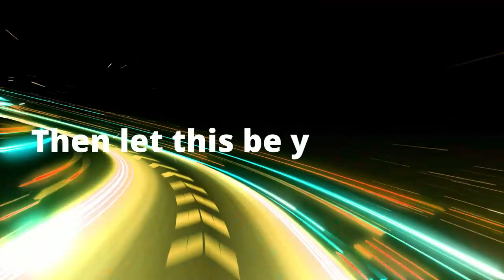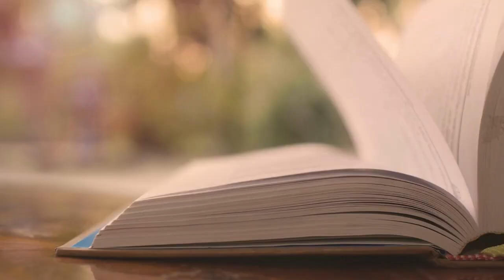Resilience and Seeking Support in your psychology career - DClinPsy - Clinical Psychologist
Welcome to my new short series – Marianne’s Summer Sound Bites! This series is slightly shorter, but packed full of important, smaller topics, to help you stay on track over the busy summer period. I hope you find this helpful, no matter where you are in your journey in becoming an aspiring psychologist – whatever this may look like for you!

This episode focuses on 2 key steps when thinking about being an aspiring psychologist; embracing resilience and what resilience is not, the importance of seeking support and mentorship both within and beyond your circle, the Aspiring Psychology membership and dates of the free compassionate Q&A sessions that are coming up soon.

I’d love any feedback you might have, and I’d love to know what your offers are and to be connected with you on socials so I can help you to celebrate your wins!

The Highlights:
• (00:00): Introduction
• (00:50): embracing resilience is NOT…
• (01:45): ebbs and flows are part oof pursuit
• (02:24): How do we grow, explore and learn?
• (03:47): Dates of the free compassionate Q&A session
• (04:51): Seeking support and mentorship
• (05:18): And it's all part of the journey
• (05:46): Sometimes it's about the small things
• (06:13): the Aspiring Psychologist membership
• (06:38): helping others get their foot in the door
• (06:54): Summary and close

(For clinical psychologist collective)
(for aspiring psychologist collective)
(for grief collective)
(for Eloise Skinner book)

✅  About Dr Marianne Trent.

Welcome to Dr Marianne Trent's channel - your resource for mastering mental health. As a Clinical Psychologist and founder of Good Thinking Psychological Services, I share strategies to alleviate emotional distress and boost well-being.

Gain deep insights from interviews with psychology professionals and learn from our unique 4-minute live clinics. This space is ideal for aspiring Clinical Psychologists, offering rich advice for their career path. Your mental health journey starts here. Have a topic you want to be covered? Reach out and let me know!